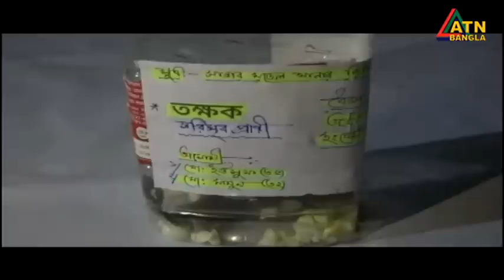এটিএন বাংলা সকাল ১১ টার সংবাদ । 16.09.2023 | Bangla Khobor | Bangla News | ATN Bangla News